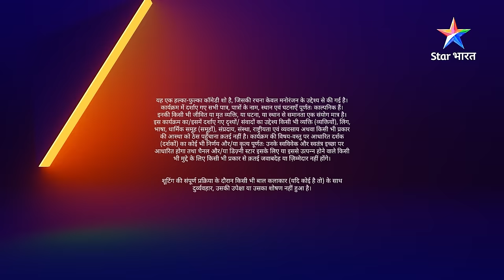Weekly Recap| Aakhir kaun hai yeh mask man? | May I Come In Madam